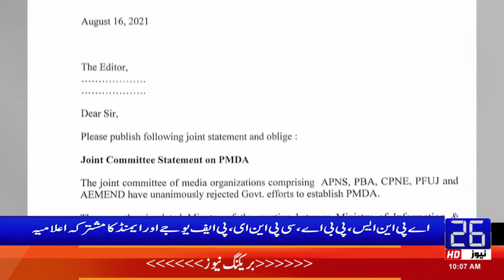Headlines 10:00 AM | 17-08-2021 | 26 News HD